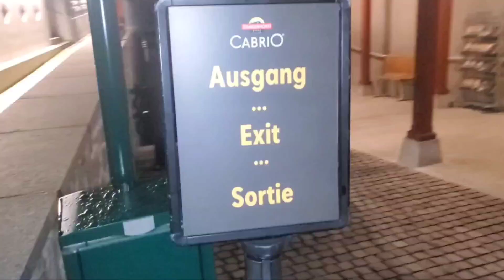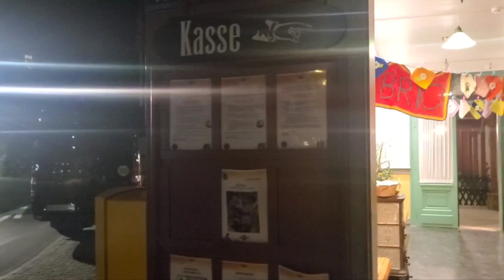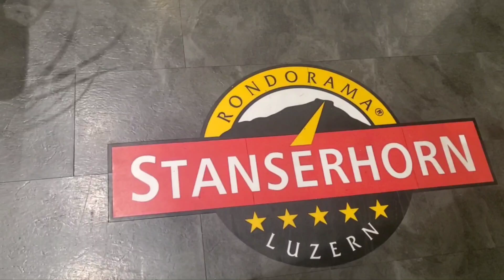Attraction! Switzerland CabriO Stanserhorn Bahn 1893 open top train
Das ist des Rätsels Lösung! Immer wieder ist mir auf verschiedenen Fahrzeugen der Schriftzug CabriO aufgefallen! Das ist damit gemeint: Die offene Drahtseilbahn auf das Stamserhorn im Kanton Niedwalden! People visit Switzerland!

LEUTE IHR KÖNNT MIR MIT EINEM KLICK AUCH GERNE MAL WAS SPENDEN! ICH HABE BIS JETZT NOCH NIE WAS BEKOMMEN UND FREUE MICH ÜBER MEINEN ALLER ERSTEN SPONSOR! ICH LIEBE EUCH!!!